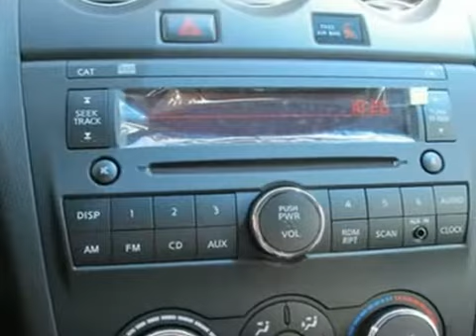2012 Nissan Altima N8440 in State College, PA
If you are looking for real value on a great new car, StateCollegeMotors.com invites you to come in and test drive this 2012 Nissan Altima, stock# N8440. We are conveniently located near State College, PA and known for our great selection, reliability and quality. Come take a look at this 2012 Nissan Altima today.

StateCollegeMotors.com
3280 W. College Ave.

StateCollegeMotors.com - is the place to find new cars and used cars in State College, PA. You can search our new inventory and used inventory online, get new car pricing and receive free no obligation price quotes. When you get ready to buy a car, StateCollegeMotors.com wants to help. Each car listed on our website includes detailed specs, prices, mileage, pictures, and more. Save time and money buying a car through our Mercedes-Benz, Sprinter, Nissan, Volvo, Audi, and Volkswagen dealership websites online. Good and bad credit auto loan specialists are here to help you apply for an auto loan, regardless of your situation.